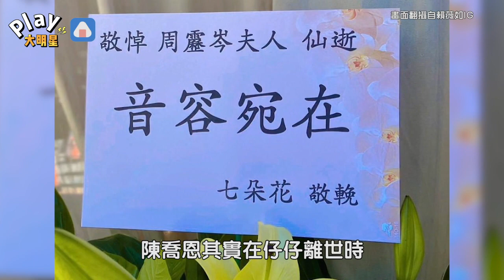七朵花仔仔告別式撞小僑愛女抓周日 賴薇如不捨「心情很複雜」